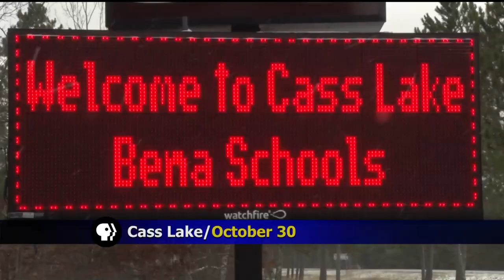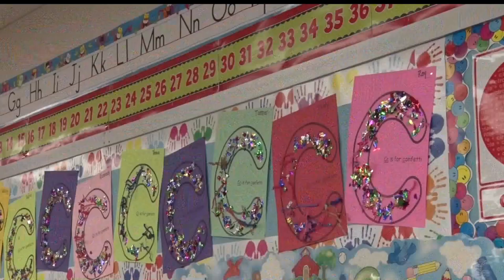Cass Lake-Bena School District Regroups After Referendum Fails